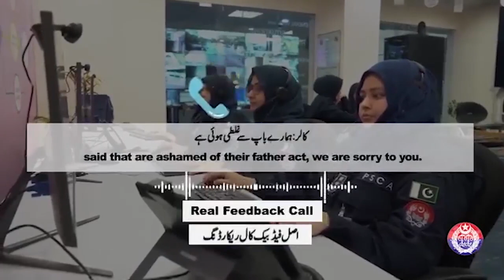Punjab Police News: Crime Updates from Punjab Safe City | July 22, 2024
Stay informed with the latest crime updates from the Punjab Safe City initiative. In today's report, we cover recent incidents and the quick actions taken by the Punjab Police to ensure public safety. Get detailed insights into the measures implemented to combat crime and enhance security across the region. Watch now to stay updated on the efforts of the Punjab Police in maintaining law and order.